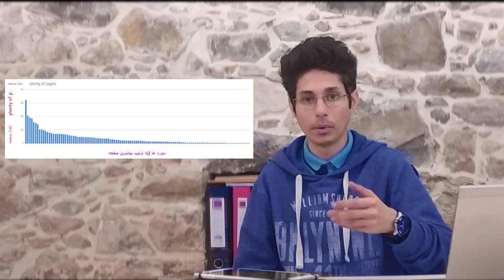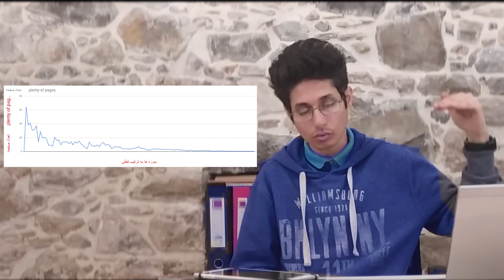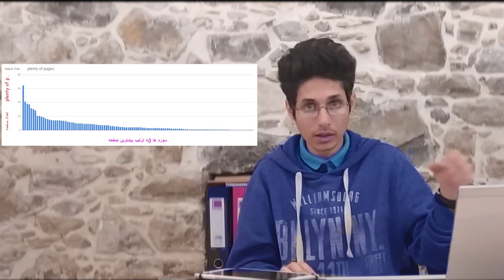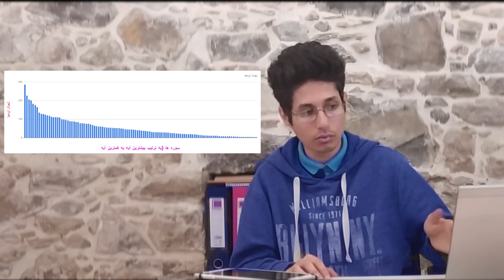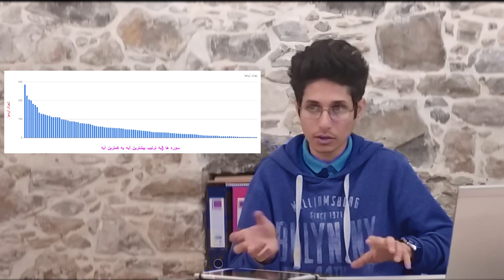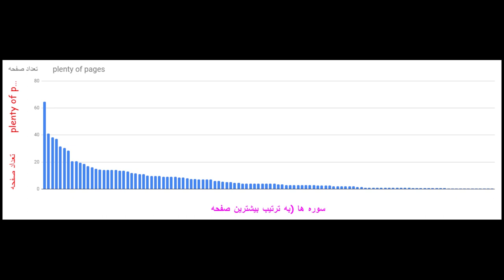MehrTv نمودار شیطانی در قرآن کشف شد، ایات شیطانی سلمان رشدی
شگفتی های ریاضی در قرآن
شگفتی های قرآن و معجزه علمی قرآن، نمودارشیطانی در قران، آیات شیطانی سلمان رشدی
تحلیل و بررسی آماری و عددی  قرآن ... نگاه یک ریاضیدان به قرآن
روابط ریاضی قرآن
معجزات علمی قرآن کریم
معجزه های قرآن
اثبات علمی قرآن
 آیات شیطانی سلمان رشدی

در این ویدیو از نگاه ریاضی به قرآن نگاه میکنیم. با استفاده از نمودارها و مفاهیمی که از دنیاو تجربیات روحانی یاد گرفته ایم و همچنین بررسی و آنالیز ریاضیاتی به تحلیل و فهمیدن قرآن میپردازیم. هیچ قصدی برای توهین وجود ندارد. اما نتایج مثبت و منفی قابل درک هستند چون در هر کاری وجود دارد. نظر خود را در کامنتها بگزارید. قرآن کتابی است که ما در مورد آن تعریف های زیادی شنیده ایم. اما هر چیزی را میتوان از دیدگاه آماری بررسی کرد.

00:00 مقدمه
00:42 زبان قران در جهان اسلام
02:29 بررسی ریاضی قران
07:00 نمودار شیطانی در قران
07:28 ایات شیطانی در قران
10:05 نمودار شیطانی و جنی در قران
16:19 جایگاه زنان در اسلام
17:55 سخن پایانی

Таҳлили оморӣ ва ададии Қуръон ... Назари математик ба Қуръон
Муносибатҳои математикии Қуръон
Муъҷизаҳои илмии Қуръони Карим
Муъҷизаҳои Қуръон
Далели илмии Қуръон
Қуръон

mathematical analyze of Quran
In this video, we look at the Quran from a mathematical point of view. Using graphs and concepts that we have learned from the world and spiritual experiences, as well as mathematical analysis, we analyze and understand the Quran. There is no intention to insult. But positive and negative results are understandable because they exist in everything. Leave your comments in the comments. The Quran is a book about which we have heard many definitions. But anything can be statistically examined .
Ali Farhangmehr
version 3